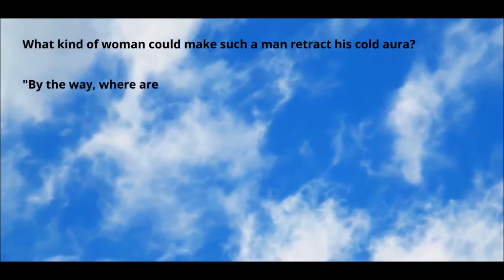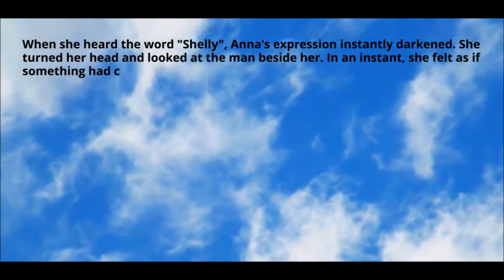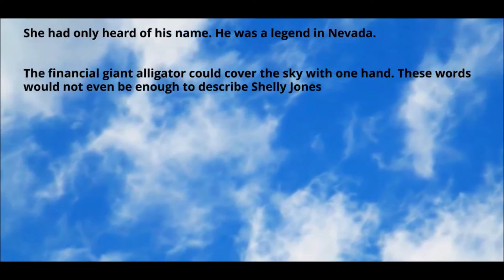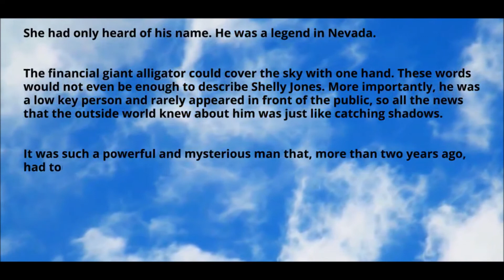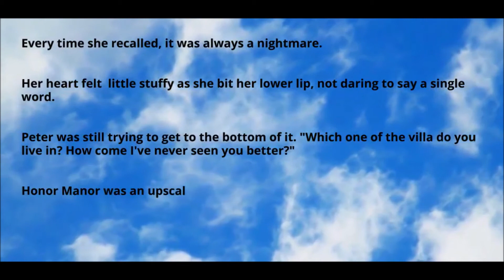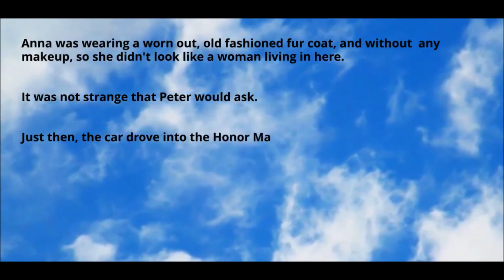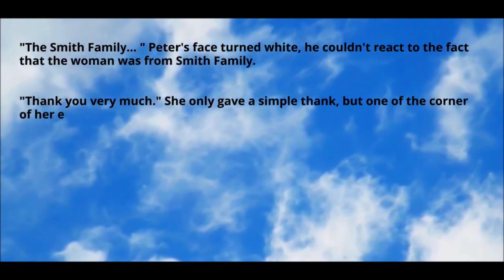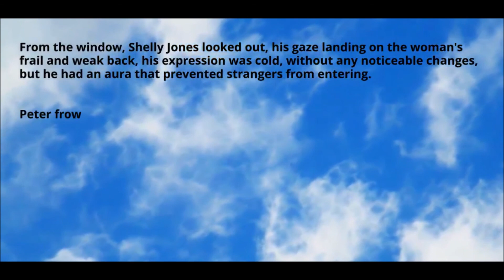Boss, Please Behave Yourself - Chapter 7